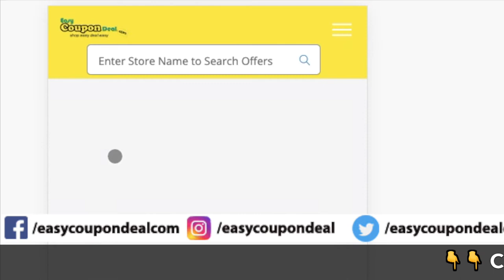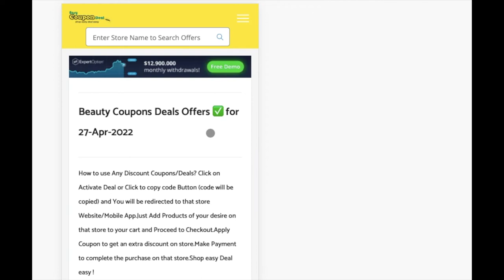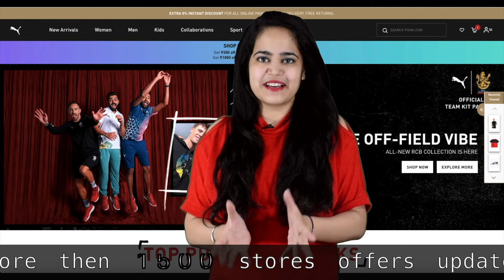✅Sunova Coupon Code | Sunova Coupons | Sunova Special Offer 25% Off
Sunova Special Offer 25% Off Additional Off On Prepaid Orders + Free Shipping On Order Of ₹450 Or Above